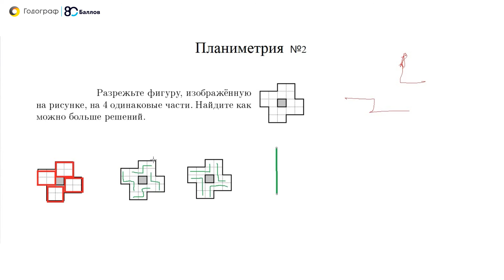Математическая вертикаль. ВПР. Геометрия. Задание 2. База. 80 Баллов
Весь курс по математической вертикали на платформе 80 Баллов 👉🏻